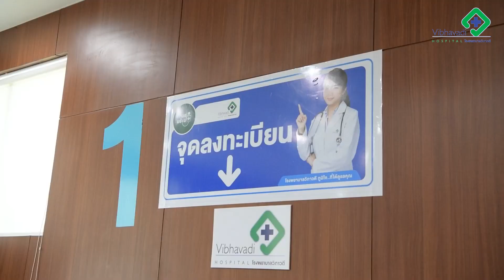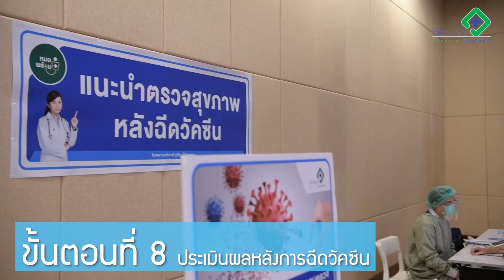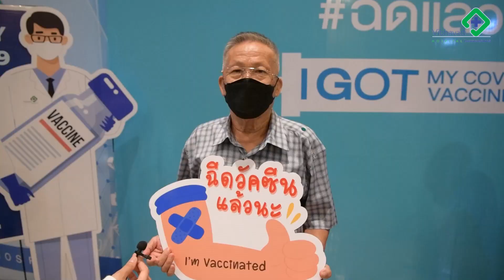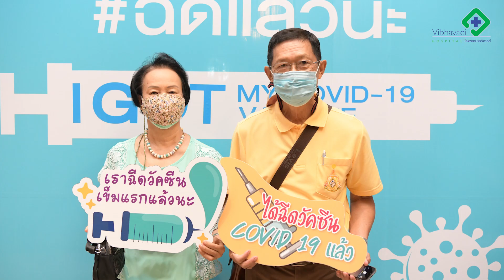รพ.วิภาวดี พร้อมฉีดวัคซีนโควิด กลุ่มผู้สูงอายุและโรคเรื้อรัง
รพ.วิภาวดี เปิดห้องประชุมชั้น 9 อาคาร 4 ต้อนรับผู้สูงอายุ 60 ปีขึ้นไป และกลุ่ม 7 โรคเรื้อรัง ที่ลงทะเบียนผ่านทาง App "หมอพร้อม" สำหรับฉีดวัคซีนโควิดซึ่งถือเป็นวาระแห่งชาติ ที่พวกเราทุกคนจะต้องร่วมมือกันในการต่อสู้กับวิกฤต COVID ในครั้งนี้